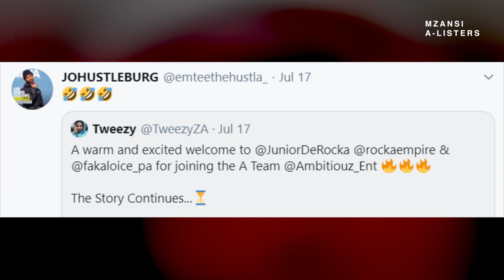Emtee laughs at Juniour De Rocka For joining ambitiouz Entertaiment